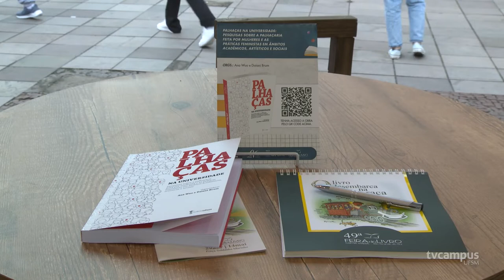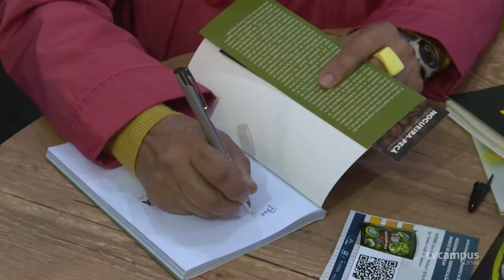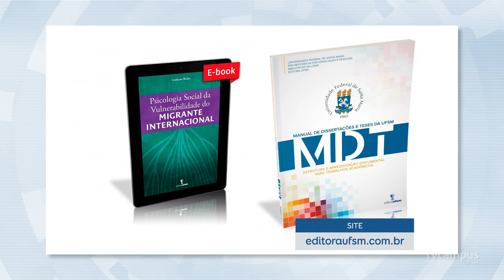Editora da UFSM lança 10 livros na 49° Feira do Livro de Santa Maria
📚 No dia 04 de maio, aconteceu a cerimônia de lançamento de 10 livros da Editora da UFSM na 49ª Feira do Livro de Santa Maria.

👩🏽‍🏫 O evento contou com a presença de autoridades da Universidade e teve sessão de autógrafos para o público presente.

📖 As obras lançadas são de diferentes áreas do conhecimento e podem ser adquiridas direto na Feira ou pelo site editoraufsm.com.br.